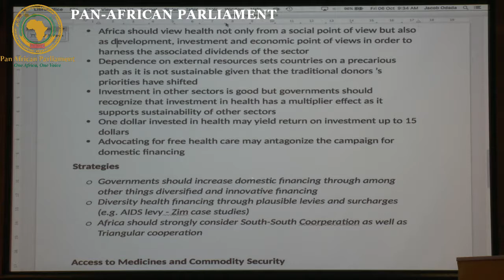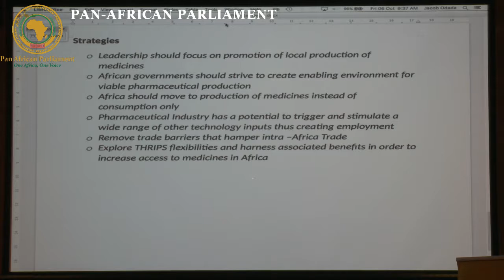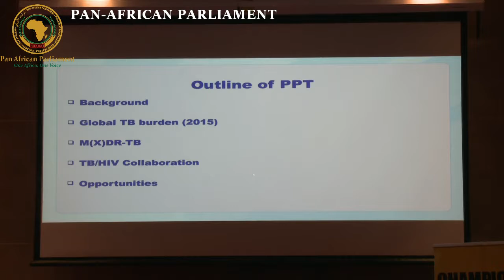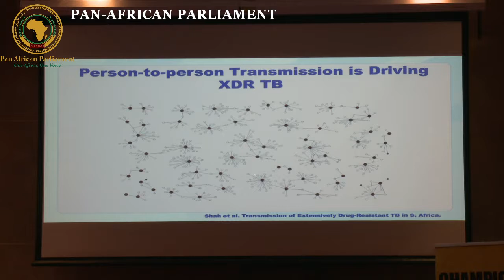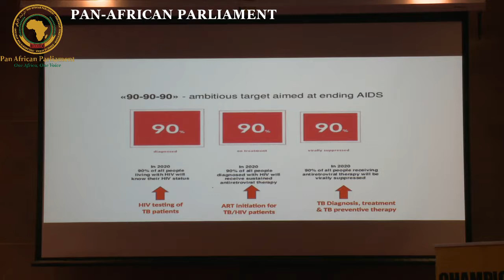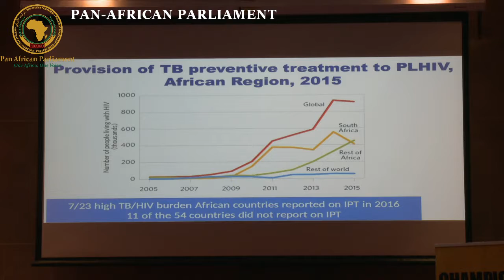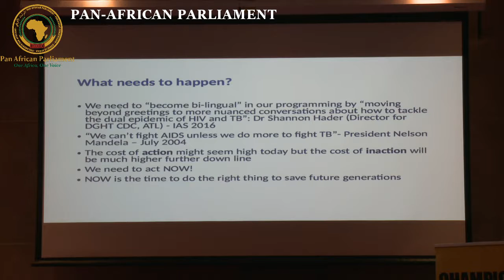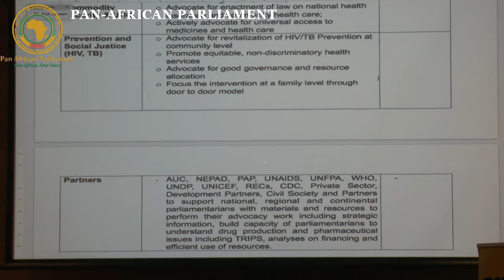High level Parliamentary Meeting on HIV/AIDS 5-6 October, 2017